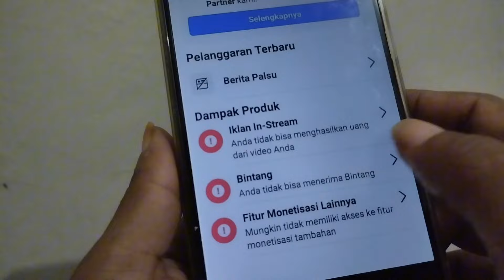Penyebab Pelanggaran Kebijakan Monetisasi Facebook & Solusinya || PKM FB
Selain Saling Tonton, Penyebab Terjadinya PKM Adalah Ketika Kita Sering Menonton Video Sendiri Dengan Tujuan Untuk Melihat Iklan Apalagi Klick Iklan, Bisa Juga Karena Terlalu Berlebihan Saling Mengikuti Dan Saling Berinteraksi,,, Bertukar Bintang Juga Bisa Menyebabkan Akun FB Kita Terkena Pelanggaran Kebijakan Monetisasi..

Untuk Cara Mengatasi PKM Sudah Saya Jelaskan Didalam Video.

Semoga Bermanfaat.

Alat alat Pembuatan Video Ini:
Kamera: Hp Xiaomi Redmi 10c
Edit Video:  Apk CapCut
Edit Thumbnail:  Apk PixelLab